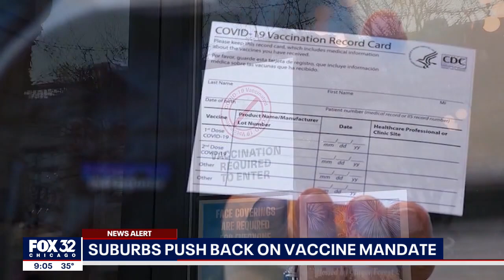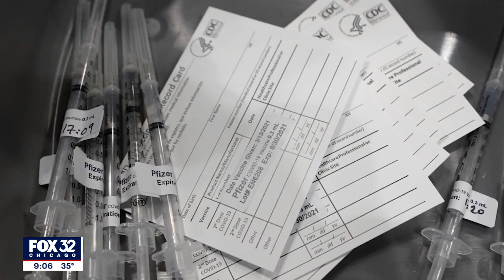Cook County suburbs push back on vaccine mandate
Starting Jan. 3, proof of vaccination will be required for those going to bars, restaurants, gyms and other entertainment venues.